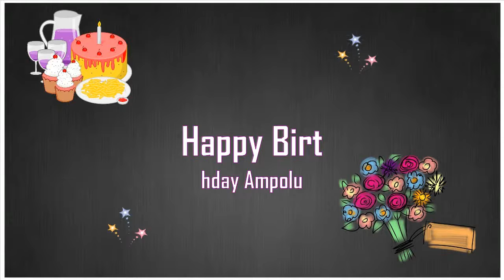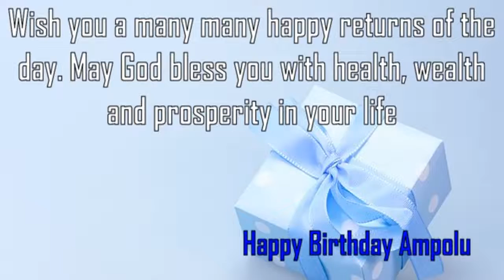Happy Birthday Ampolu Image Wishes✔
Happy Birthday Ampolu Images. Send Personalized happy birthday wishes to Ampolu in 1 min by visiting
GreetName has thousands of image templates to choose from based on gender, age, and relationship. Pick the best image template. Enter Your Name and click 'Generate Personalized Image' button. You can share Ampolu picture birthday wishes to any social network such as Facebook status, Whatsapp status, Instagram, Twitter, Google+, etc